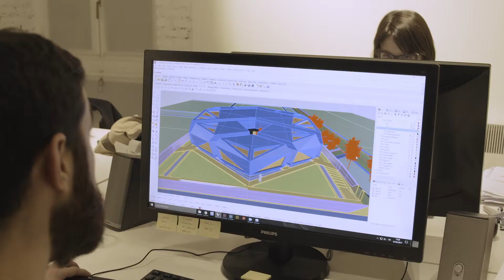Design Südtirol/Alto Adige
Der bäuerliche Schurz wird zum zeitgenössischen Modestück. Das traditionelle Flechthandwerk der Bauern ziert heute einen Rucksack. Südtirols Designer lassen die deutsche und italienische Lebensart verschmelzen, kombinieren das Alpine mit dem Mediterranen. Und stellen so die bäuerlichen Traditionen in ein neues Licht. Lesen Sie hier die Geschichten der kreativen Köpfe aus Südtirol

Il grembiule tipico diventa un capo di tendenza. L’arte contadina dell’intreccio viene riproposta in uno zaino di design. I creativi dell’Alto Adige fondono lo stile di vita tedesco e quello italiano, combinando sapientemente elementi alpini e mediterranei. E ridando nuova vita alle antiche tradizioni contadine. Qui potete leggere le storie dei creativi dell’Alto Adige